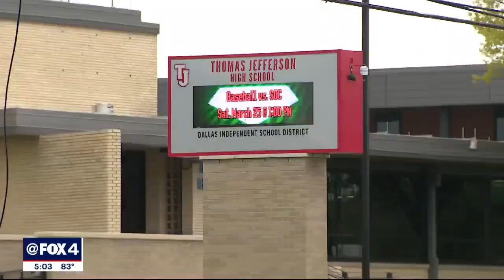Thomas Jefferson High School shooting involved 3 people, no arrests made, district says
Classes at Thomas Jefferson High School in Northwest Dallas are canceled on Wednesday after a student was shot in the parking lot Tuesday during dismissal.